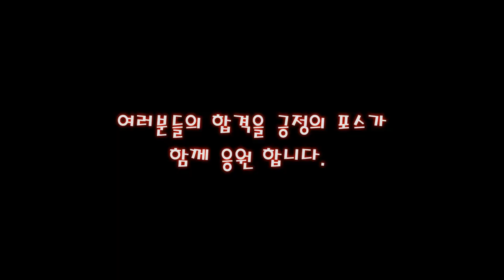반클러치 이제 이해했습니다. 💗 종별전환! 2부